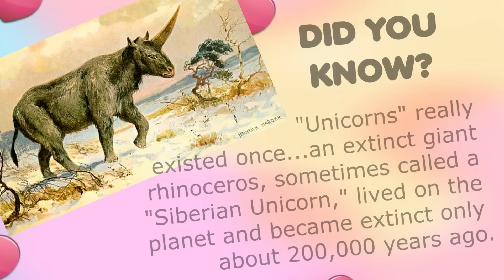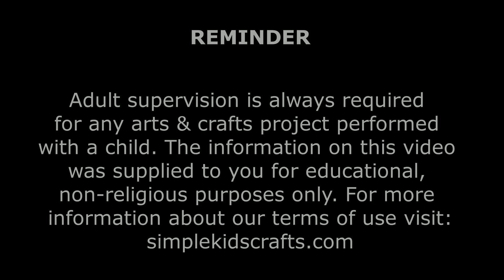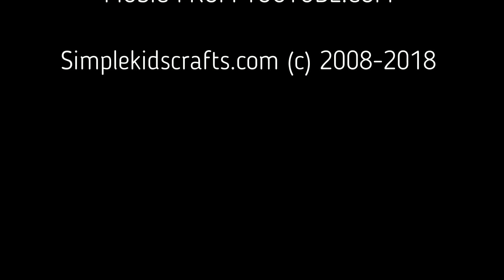10 DIY Miniature UNICORN Barbie DOLL CRAFTS & Accessories #2 - simplekidscrafts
10 DIY Miniature Dollhouse Unicorn  Barbie DOLL CRAFTS  & Accessories  #2- How to Make Unicorn Miniature Barbie Doll Crafts - simplekidscrafts. In this video I will show you how to make DIY miniature Unicorn items that you can use for your Barbie's Dollhouse. Learn how to make:   a unicorn purse, a unicorn bag, a unicorn mirror, a unicorn book bag, a unicorn lamp, a unicorn pencil case, a unicorn book, a unicorn notebook, a unicorn hair band, a unicorn sleeping mask and a rainbow pencil case   with recycled materials that are easy to find.

On this episode:
How to make a Miniature DIY Unicorn mirror tutorial
How to make a Miniature DIY Unicorn pencil bag tutorial
How to make a Miniature DIY Unicorn cake tutorial
How to make a Miniature DIY Unicorn pencils bag tutorial
How to make a Miniature DIY Unicorn purse tutorial
How to make a Miniature DIY Unicorn nail polish tutorial
How to make a Miniature DIY Unicorn book tutorial
How to make a Miniature DIY Unicorn notebook tutorial
How to make a Miniature DIY Unicorn cup tutorial
How to make a Miniature DIY Unicorn hairbrush tutorial
How to make a Miniature DIY cellphone tutorial
How to make a Miniature DIY Unicorn bag tutorial
How to make a Miniature DIY Unicorn book bag tutorial
How to make a Miniature DIY Unicorn lamp tutorial
How to make a Miniature DIY Unicorn pencil case tutorial
How to make a Miniature DIY Unicorn hair band tutorial
How to make a Miniature DIY Unicorn sleeping mask tutorial
How to make a Miniature DIY U rainbow pencil case tutorial

For this craft I am using the following materials:
Foam
Decorative elements
Recycled stuff (caps, wire, etc)
Glue
Scissors

XOXOXO,
Merve

XOXOXO,
Merve